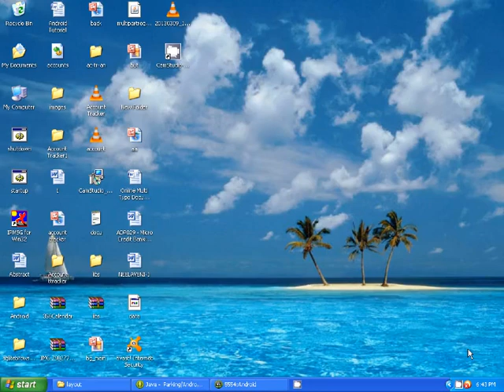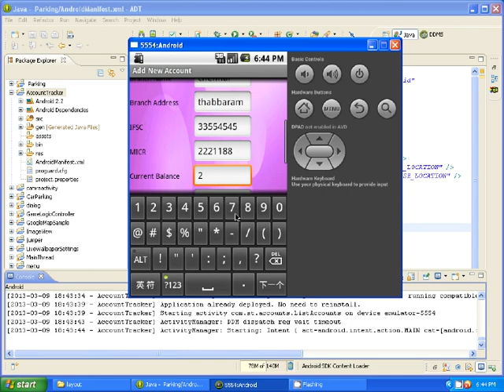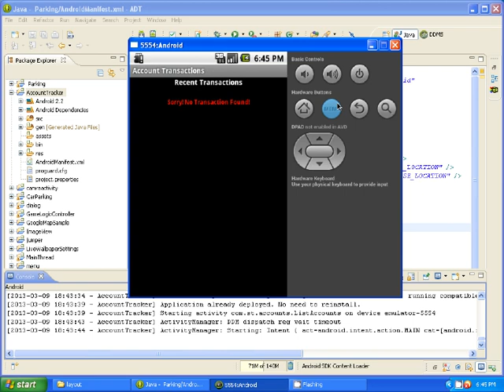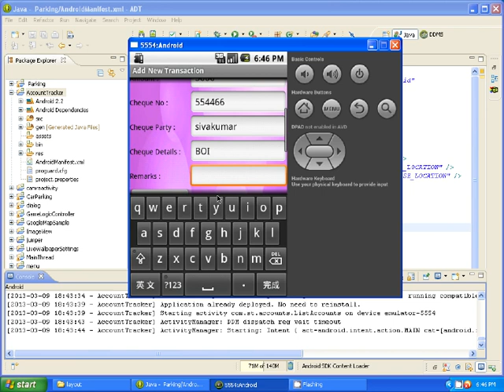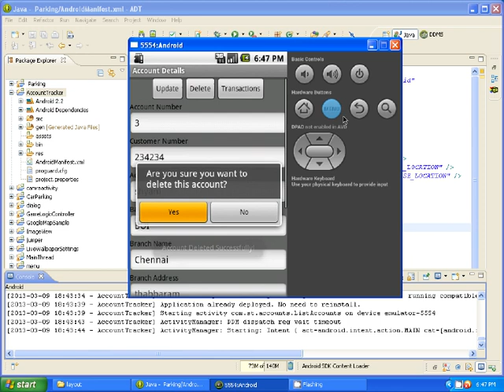Account Tracker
P.Sivakumar MCA
Director
New No.82, 3rd Floor, Arcot Road,
Kodambakkam,
Chennai - 600 024.